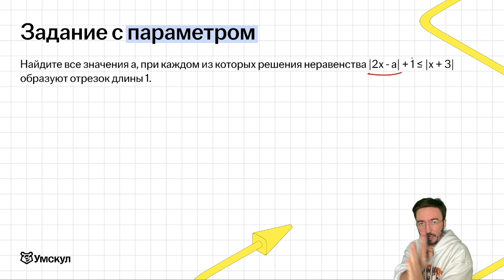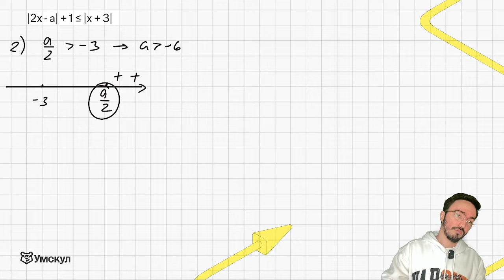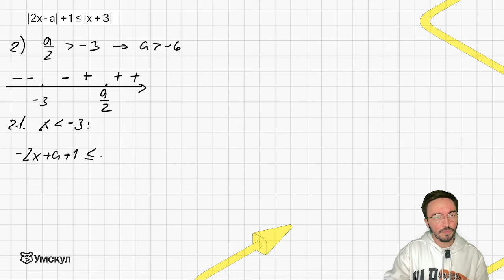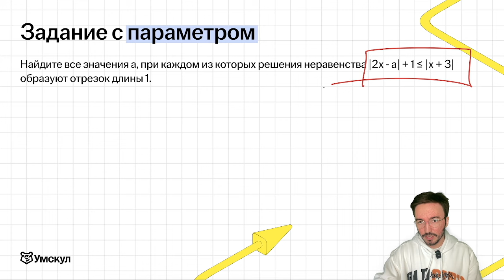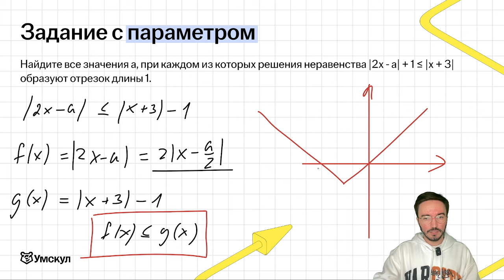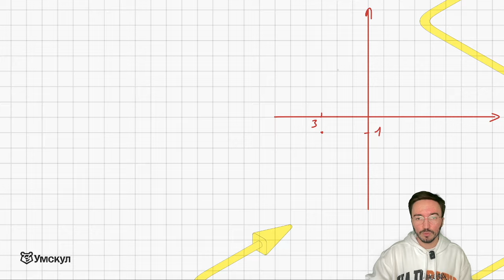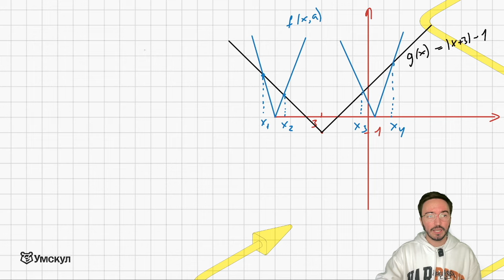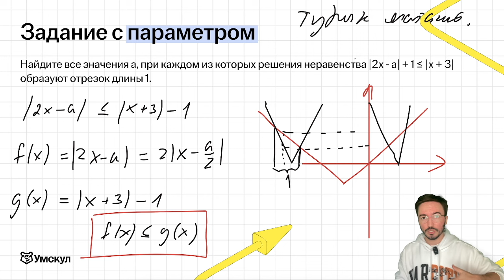Неравенство с параметром | Задание 18 | ЕГЭ математика профиль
👉 Скачивай бесплатные полезные файлы для подготовки к ЕГЭ по профильной математике из закрепа в ТГ

Я — Артур Шарафиев, готовлю 11-классников к ЕГЭ по профильной математике в онлайн-школе Умскул. Я выпустил уже 38 стобалльников, а 821 моих учеников сдали на 90+

Для меня важны твои результаты: всегда готов продлить вебинар или провести дополнительный, если вижу, что это необходимо моим ученикам

🍓 Готовься к ЕГЭ вместе с Умскул уже сейчас, чтобы точно сдать на максимум! Переходи по ссылке, чтобы записаться или задать вопрос

❗ Если ты в 10 классе, тебе поможет мой коллега — Евгений Тьюринг, он готовит 10-классников к ЕГЭ